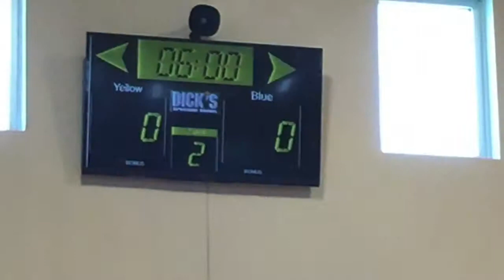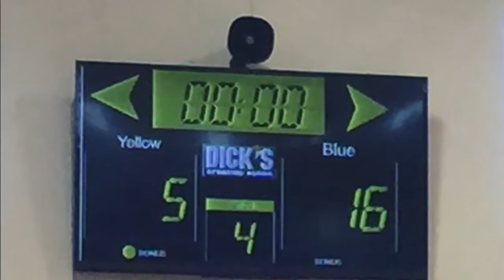CCSA @ MI Sports